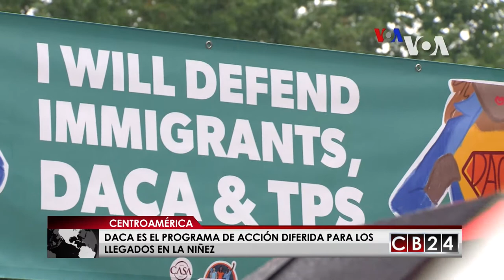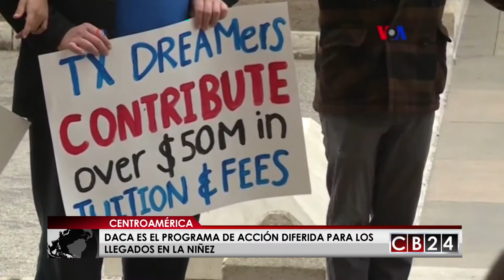Futuro de jóvenes beneficiarios del DACA en peligro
En las próximas horas el presidente de Estados Unidos, Donald Trump, anunciará la decisión de su gobierno sobre, si extiende o no, el programa Daca que ha beneficiado a más de 800 mil jóvenes que llegaron a norteamérica cuando eran niños.

La Casa Blanca confirmó que el permiso especial conocido como DACA, aún no ha finalizado, con esto el gobierno del presidente Trump desmiente a una cadena de televisión norteamericana que había informado sobre el fin de la protección a los beneficiarios del programa.